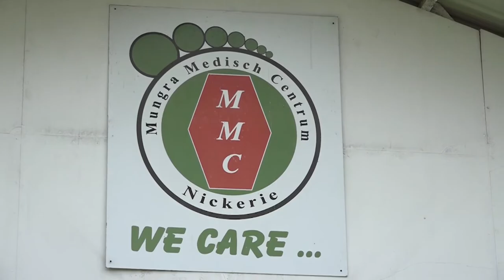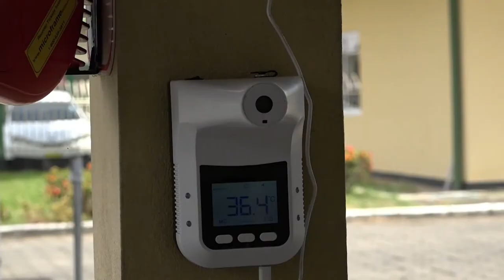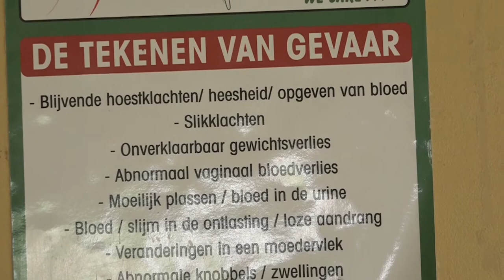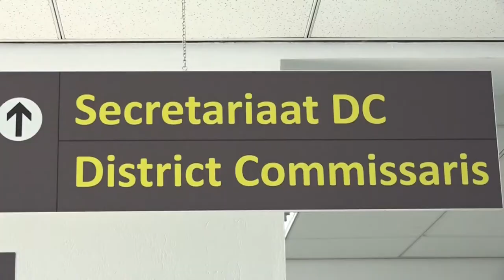27 10 2021 Covid-19 situatie Nickerie zorgwekkend